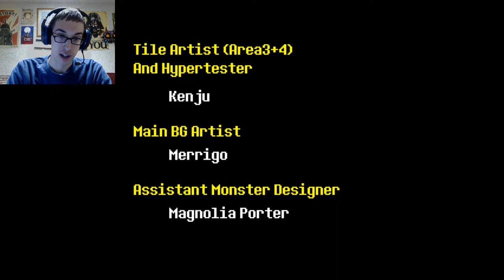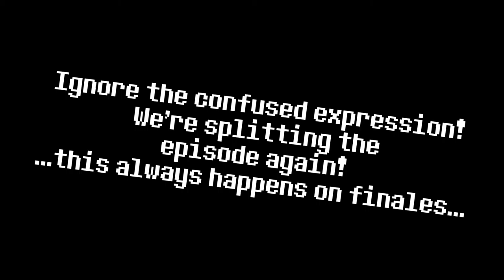Level: Max - Fighting an Empty Feeling! - Part 9 - Neutral Ending - Let's Fail at Undertale!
"Flowey...it would be you in the end wouldn't it...We knew this was coming, I WILL KILL YOU WITH LOVE!"

So this is it, things are winding down, as we learn the story of Asgore and the Underground, which is very sad...want to know what's sadder? We have to fight Asgore now, since either we have to kill him to get through the Barrier, or he kills us to get our Soul to destroy the Barrier...not a good situation. Considering this boss fight is hard, he gets weaker if he kills you multiple times, but that doesn't stop this from being hard...Also you do have to attack him, there's no getting around that.
Alright Asgore, now let me pass-Flowey, Flowey what are you doing, Flowey stop. Did Flowey just...he just killed Asgore, took the Human Souls, and is now God. And we are STILL GOING TO KILL HIM! The theme of this fight is it's completely unfair and you have to hit the ACT buttons and then the FIGHT buttons. The Souls will heal you as the battle goes on but that doesn't stop this from being incredibly hard.
That's it...I won. This feels kind of empty though, apparently there's more that we can do...